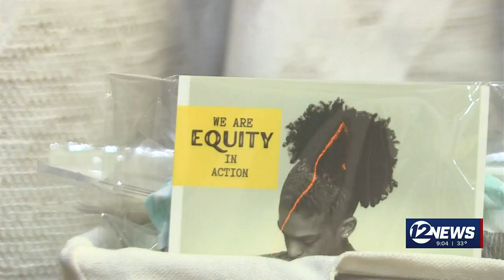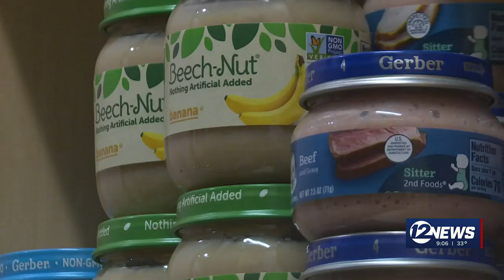Addressing rising maternal mortality numbers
The number of women dying from pregnancy or childbirth has seen an incline in recent years.